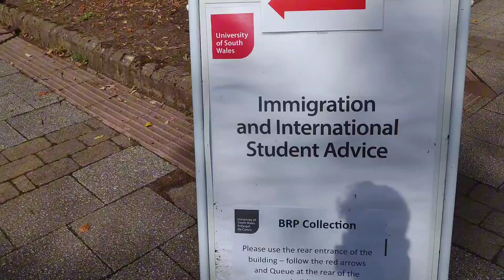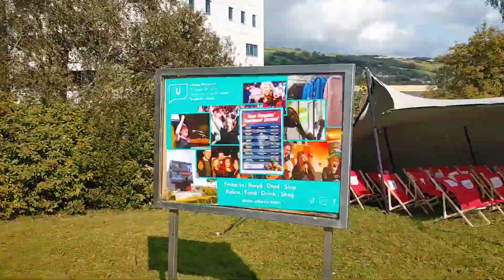My first day in University of South Wales | BRP Collection| First day in uni Uk| Uk student visa🇬🇧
Hello EveryOne😍
i hope u guys are doing well
i am Shahroz khan
i am From pakistan and now living in United kingdom and makes videos just to capture my life precious moments to show to my family & friends and ofcouse you guys♥️🇬🇧
Thank u so much guys for watching my videos❤️
FOLLOW ME ❤️